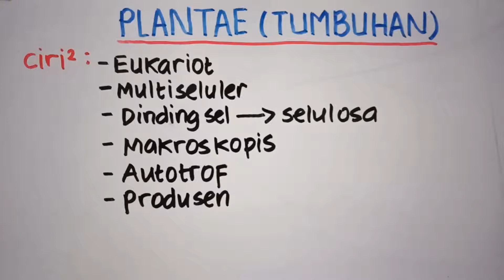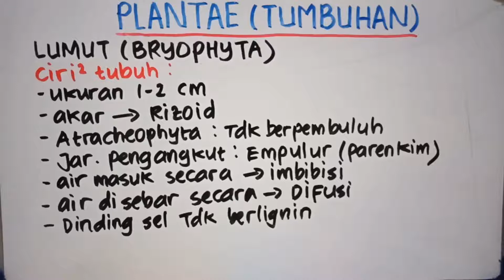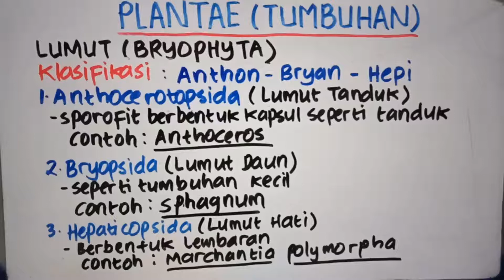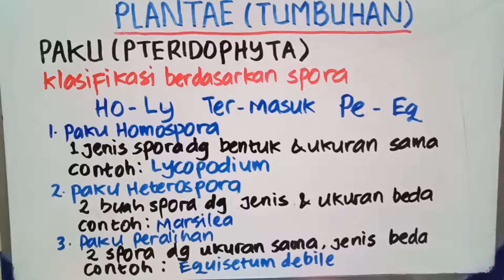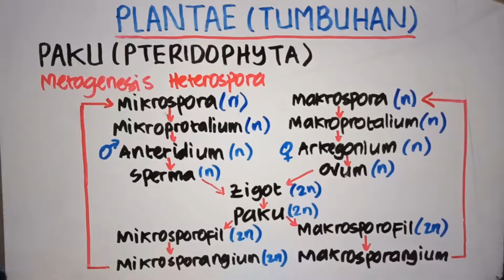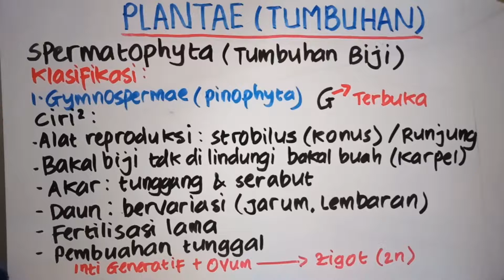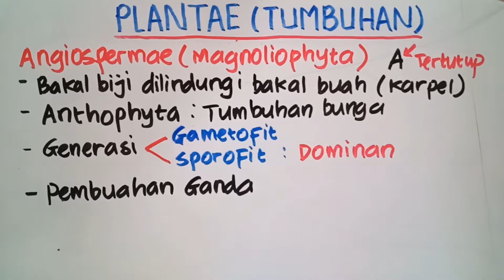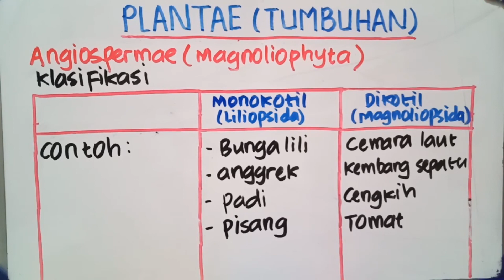MATERI KINGDOM TUMBUHAN - PLANTAE (TUMBUHAN BIJI, LUMUT, PAKU) KELAS 10 SMA